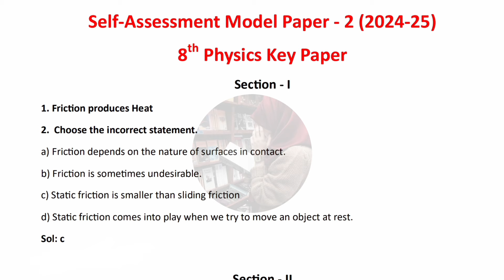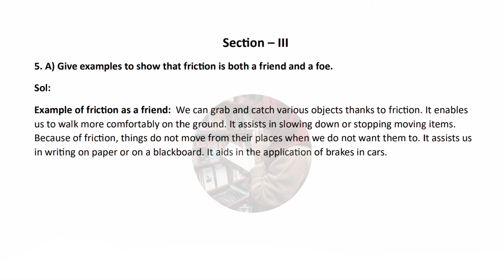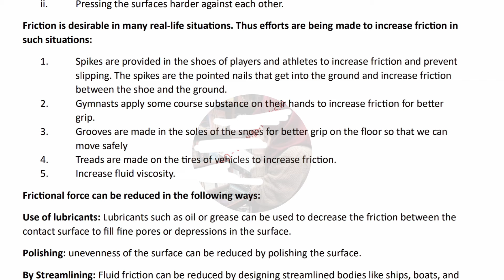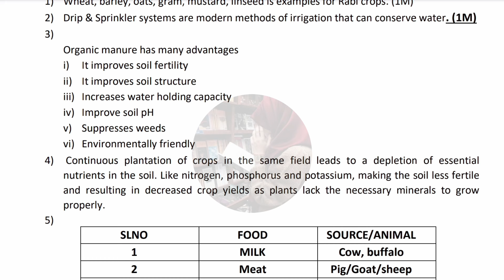8th 💯PS & BS SELF ASSESSMENT-2 Full Answer Key | 💯8th Class BS & PS Self Assessment-2 Solutions 🗞️🔐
8th 💯PS & BS SELF ASSESSMENT-2 Full Answer Key | 💯8th Class BS & PS Self Assessment-2 Solutions 🗞️🔐
8th 💯PS & BS SELF ASSESSMENT-2 Full 💯Answer Key | 8th Class PHYSICS and BIOLOGY Self Assessment-2 Question Paper 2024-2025 | 8th 💯PS & BS Paper
8th 💯 SCIENCE SELF ASSESSMENT-2 Answer Key 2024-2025 | 8th 💯PS & BS Key 🔐🗝️